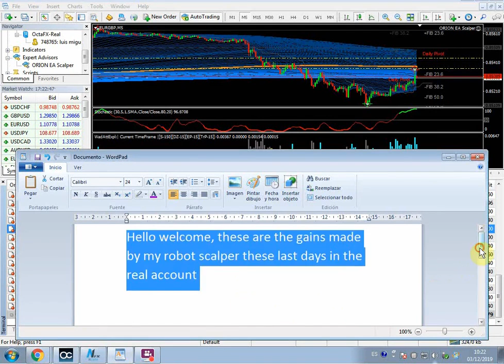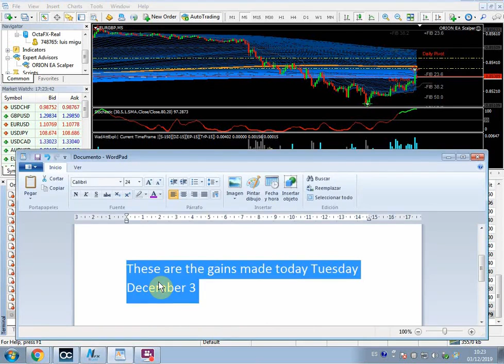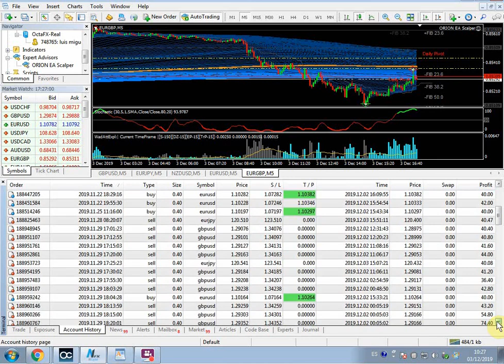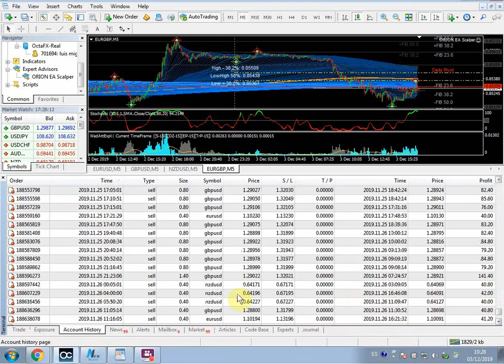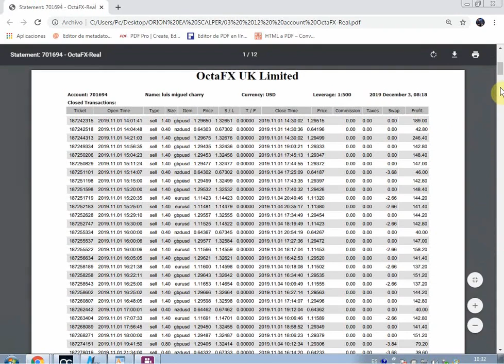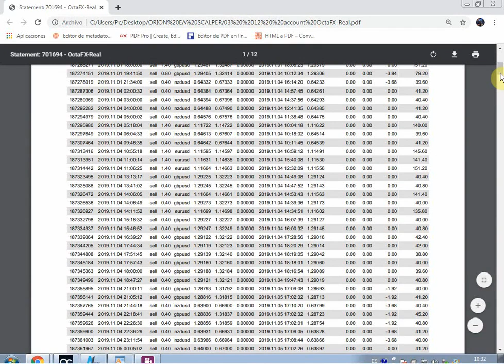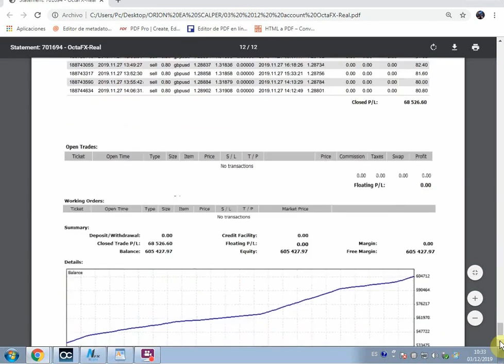Forex expert advisor EA automatic Scalper 60 K earned monthly; 6k earned in 2 days in Live account.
- shows results for tuesday 3rd december 2019
- shows results for monday and tuesday december 2nd and 3rd
- shows results for whole of november 2019